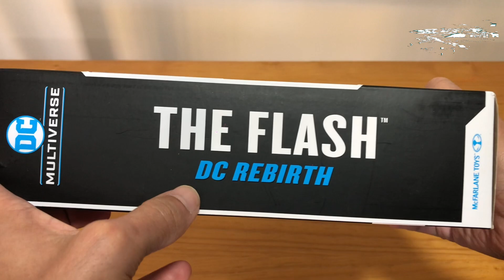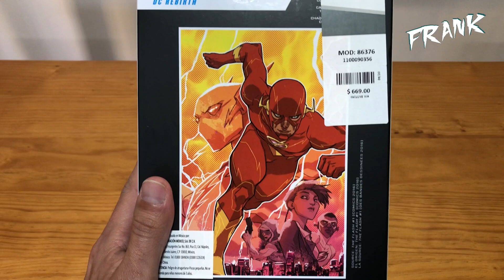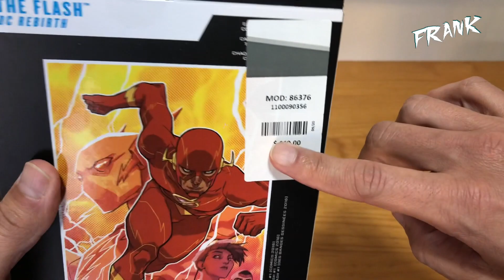Domingo de monitos: UNBOXING The Flash DC Multiverse McFarlane Toys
Acompáñame a abrir la figura de The Flash de la serie de DC Multiverse de McFarlane Toys... ¿¿¿A poco no está increíble???